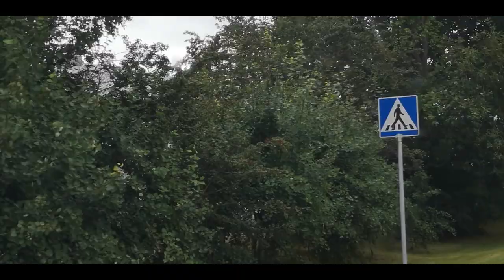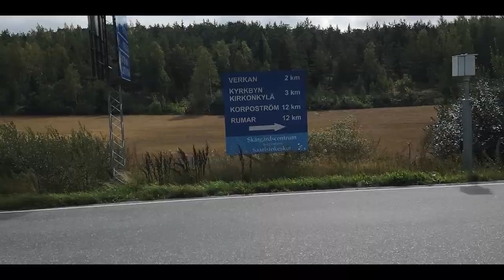Ahvenamaa läbi bussiakna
Reis läbi Ahvenamaa saarestiku bussi pardakaamerast vaadatuna. Turu saarestik. Väikeste praamidega saarelt saarele!

Ahvenamaa on palju rohkem, kui õine peatus Rootsi kruiisil!